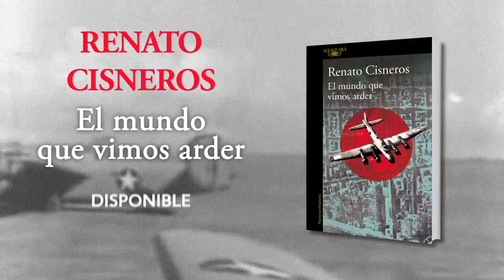Trailer El mundo que vimos arder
Dotada de una prosa trepidante que traslada al lector al vértigo y la crudeza de un campo de batalla, El mundo que vimos arder constituye tanto un registro bélico impactante como una reflexión sobre la identidad y el desarraigo en un tiempo en el que todo parece estar a punto de estallar o desaparecer.